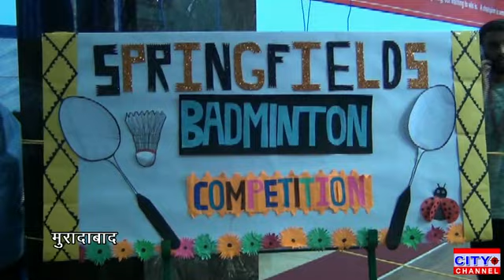नया मुरादाबाद स्थित स्प्रिंगफील्ड कॉलेज में इंटर स्कूल बैडमिंटन प्रतियोगिता संपन्न